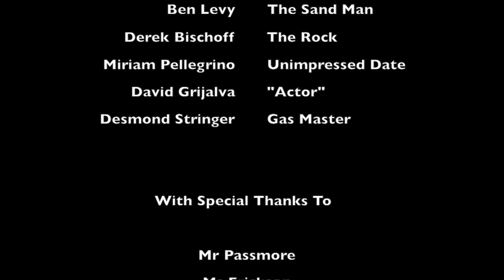David Bowie - "The Man Who Sold the World" Unofficial Music Video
We planned this video before Bowie died. His death was a shock, and he'll always be missed. RIP.